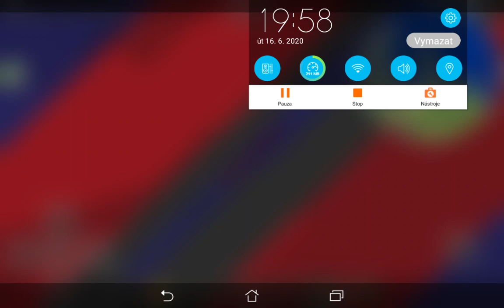New Piggy Addon the works in Minecraft Pocket Edition [wow]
Like that the Game for Roblox Piggy Game
Piggy Game for Roblox has the Roblox Game
Minecraft has this Addon works Pocket Edition and not works
The PC and the no works like that the Addon
next Addon has the my Piggy Addon.